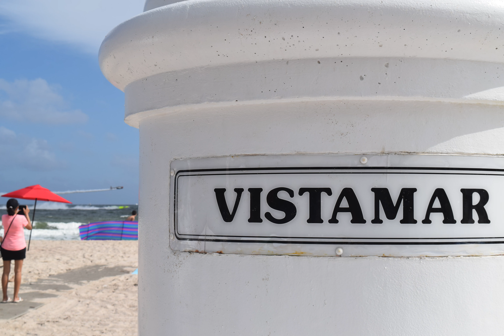2020 Fort Lauderdale Air Show Best Photography Shots!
Check out the best photos of the 2020 Fort Lauderdale Air Show from the best vantage points on Fort Lauderdale Beach.